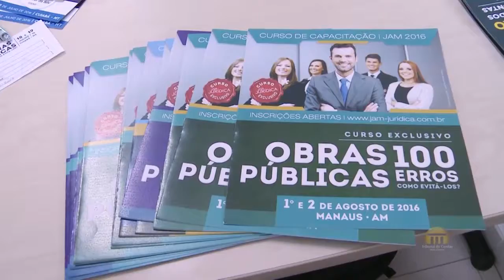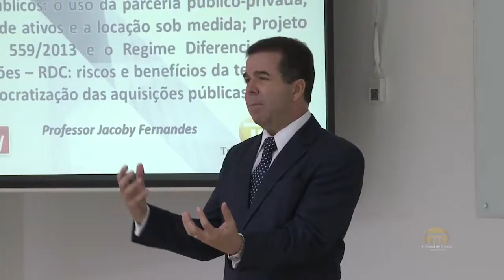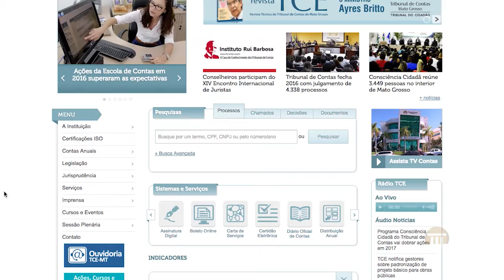PGM 2204 16 01 2017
- TCE realiza auditoria no Pronto Socorro de Cuiabá.
- Erros em Obras Públicas. Como evitá-los? Esse foi o tema de capacitação a auditores do TCE.
- Cursos e palestras estão disponíveis gratuitamente no portal do Tribunal de Contas.